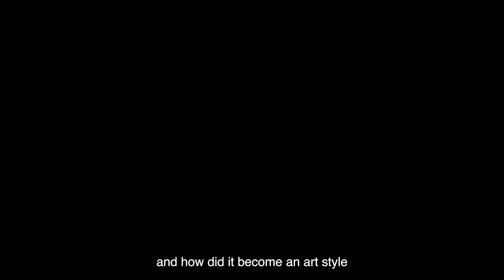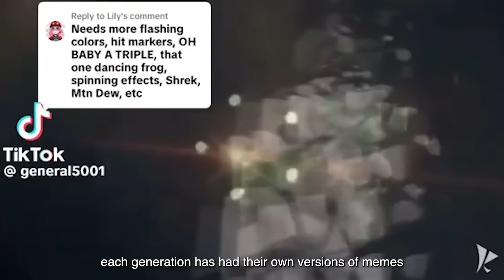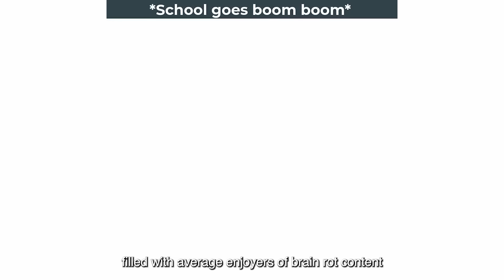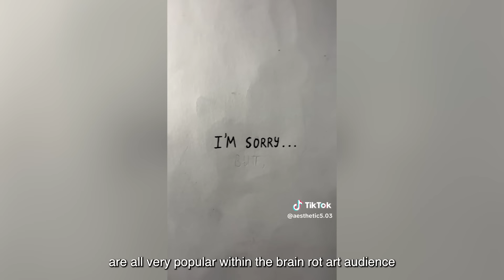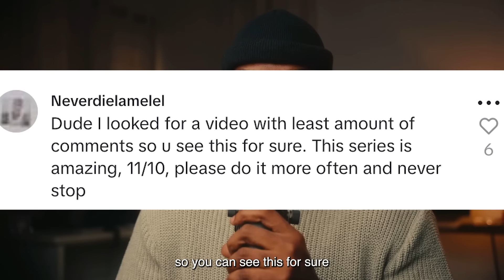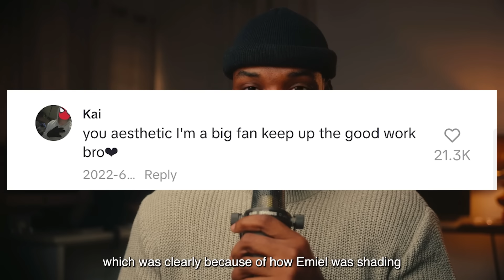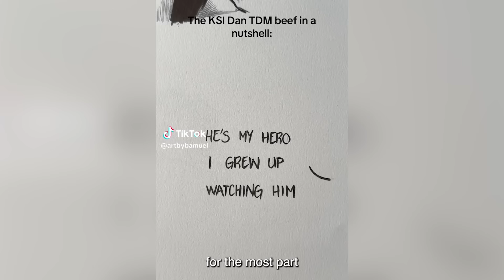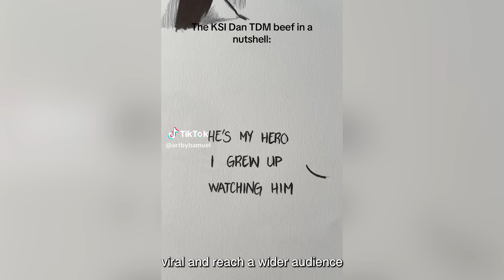Art Tiktok Has A Cringe Drawing Problem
Mohammed Agbadi talking about the tiktok art the Controversial ARTSTYLE Taking Over Art Tiktok community and how artists are spending hours drawing with this new art style and going viral from it.

tiktok artists:
nebuio
artsukown
belghaart
itsnatalietran
artbyamuel
aesthetic5.03
kqtiewhitney
usergoofball